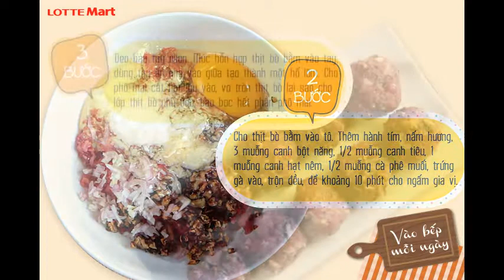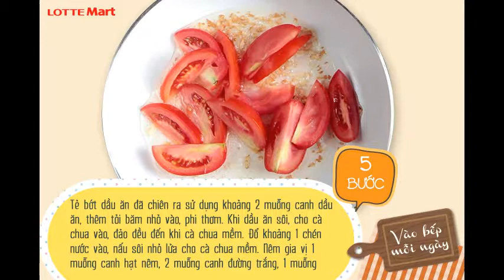VÀO BẾP MỖI NGÀY CÙNG LOTTE Mart - Bò bằm viên phô mai sốt cà chua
Món bò bằm viên phô mai sốt cà chua cho tín đồ thích chế biến từ phô mai nhé